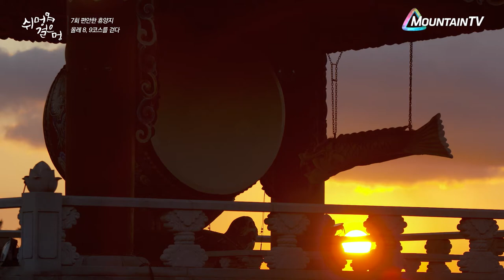제주도 서귀포의 대표 사찰 약천사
제주도 올레 8,9코스에서 만나는 사찰 약천사
세계문화유산지로 알려져 있는 제주도의 아름다운 자연경관과 문화를 알리는  '쉬멍걸으멍', 마운틴TV에서 만나보세요.